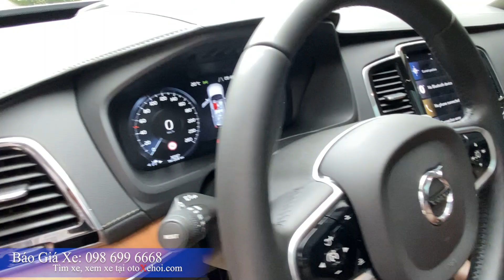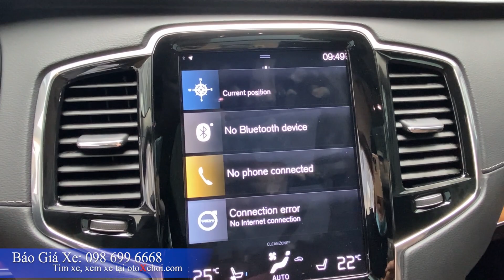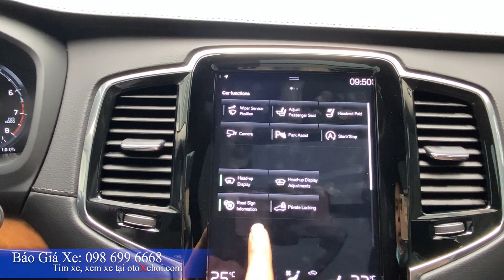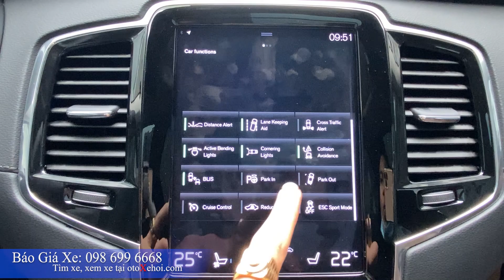Volvo XC90 Inscription 2019 Xe ô tô cũ Nhập khẩu odo 30.000km